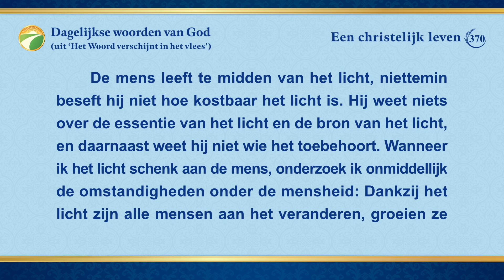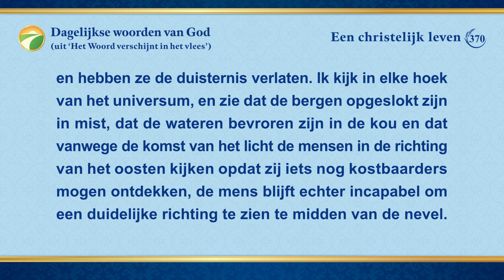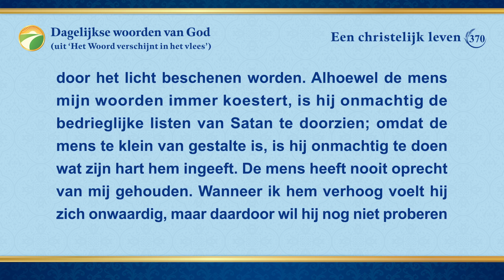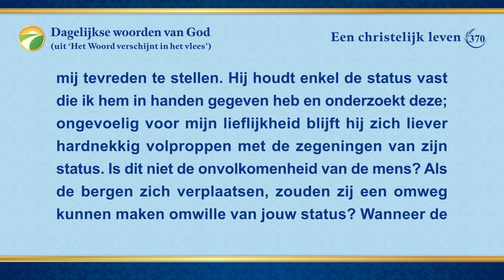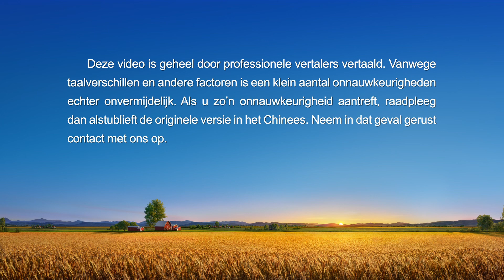Dagelijkse woorden van God: Het blootleggen van de verdorvenheid van de mensheid | Fragment 370